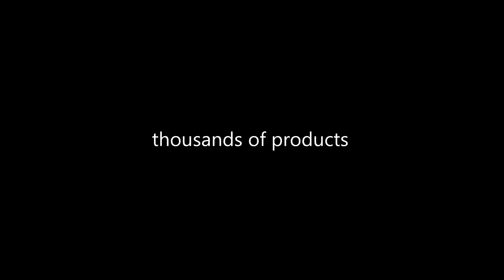ETUI POKROWIEC KABURA KRUGER&MATZ LIVE 2 / 2 LTE